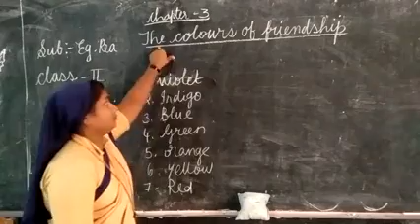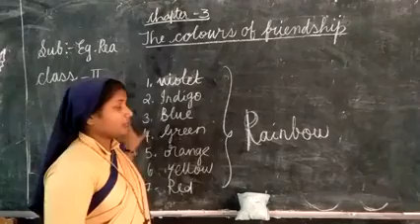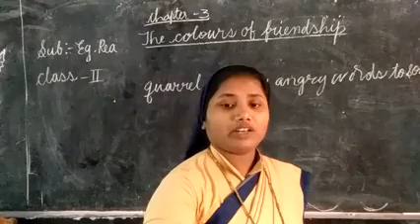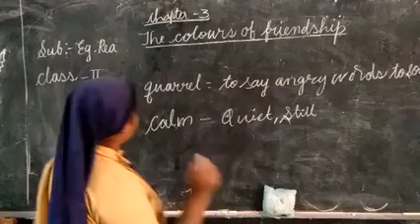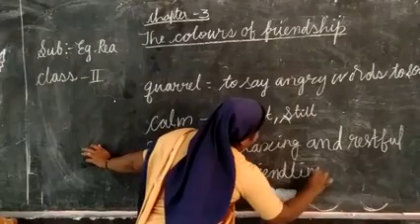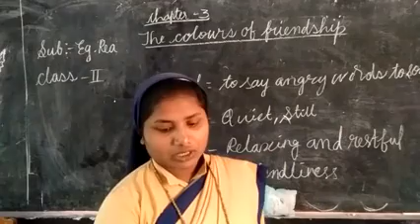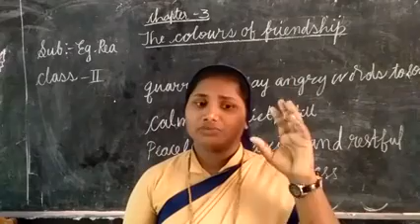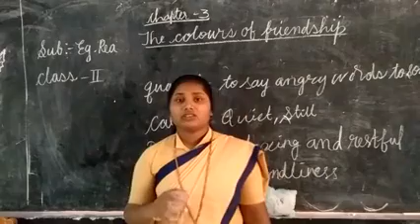English reader class II ch- 3